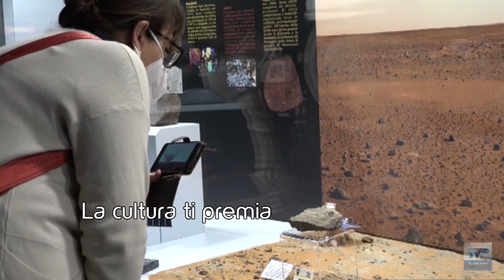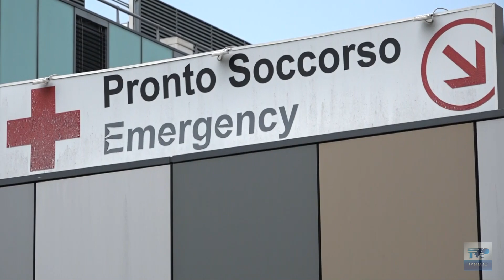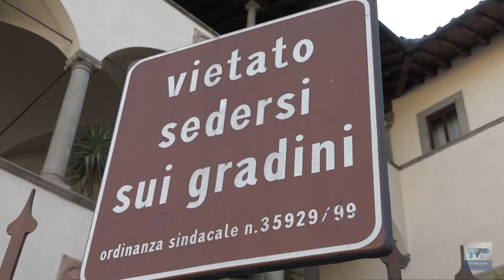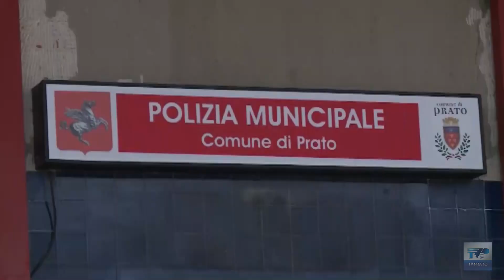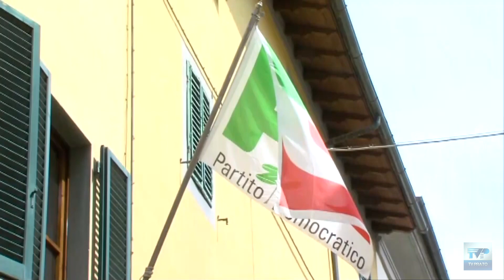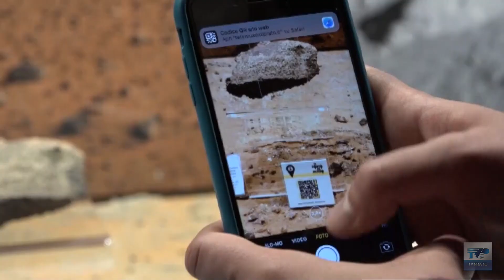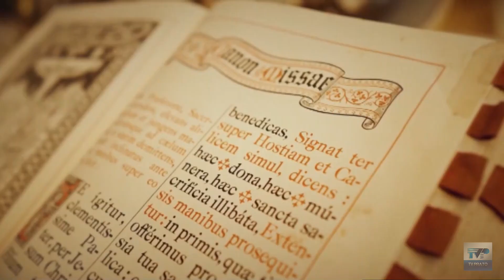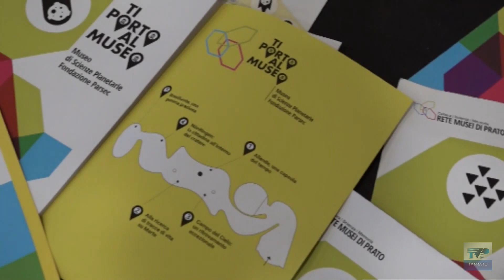Telegiornale della sera del 24/08/23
Ecco il sommario:
➤ Giorni di fuoco con temperature record oltre i 40 gradi, temperature in calo dal fine settimana.
➤ Bivacchi in piazza Duomo, l’assessore Leoni: “Fenomeno all’attenzione del Comune”.
➤ La campagna del PD sul salario minimo arriva anche a Prato: da domani la raccolta firme.
➤ Drago barbuto recuperato all’interno di un’aiuola in un condominio: è stato adottato da un vigile del fuoco.
➤ Buoni-libri da 100 euro per chi completa il percorso multimediale della Rete dei Musei di Prato.